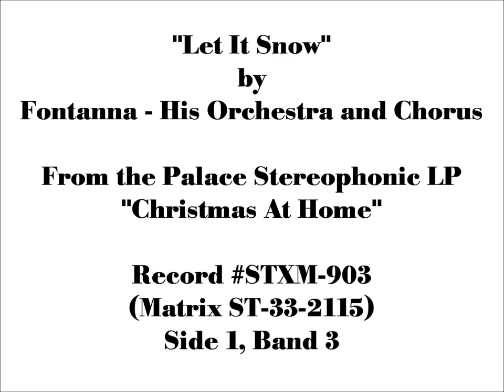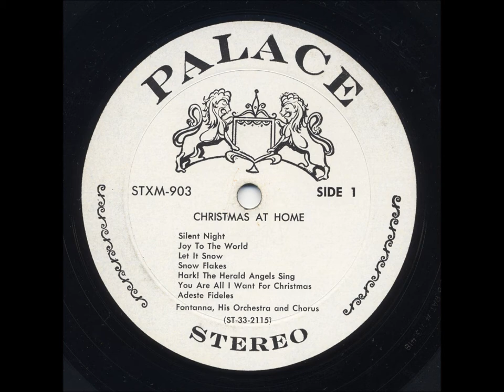Let It Snow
Fontanna, His Orchestra and Chorus perform "Let It Snow" from the Palace LP "Christmas At Home".   Side 1, Band 3.
Palace LP STXM-903 (Matrix ST-33-2115) pressed in August 1961.
Played on a Dual CS-5000 turntable with Ortofon OM-30 cartridge and 0.7 spherical stylus.